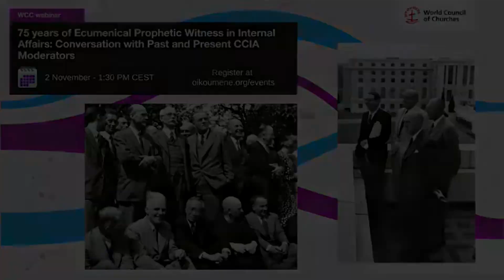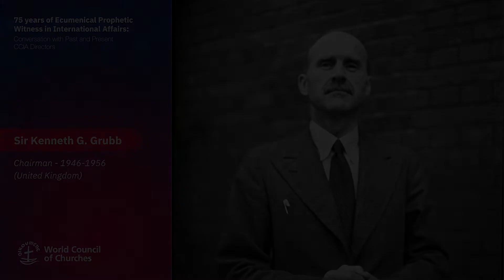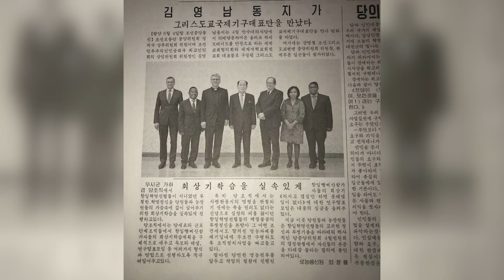75 years of Ecumenical Prophetic Witness: Conversation with Past and Present CCIA Moderators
On the occasion of the 75th anniversary of the Commission of the Churches on International Affairs (CCIA), this second webinar will be an opportunity for former and current CCIA women Commissioners to be in dialogue with former and present CCIA Moderators.

The webinar will take place on the first day of the actual 58th meeting of CCIA, which will take place in Johannesburg, South Africa. It will be a moment to reminisce on achievements, reflect on the commission’s present role in the current state of international affairs, and try to envision future ecumenical endeavours in international affairs.